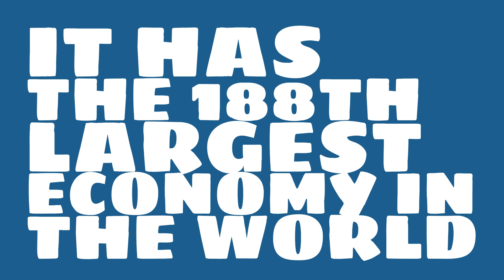What is the GDP of Tonga?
Watch this video to learn about the 2016 GDP (gross domestic product) of Tonga.